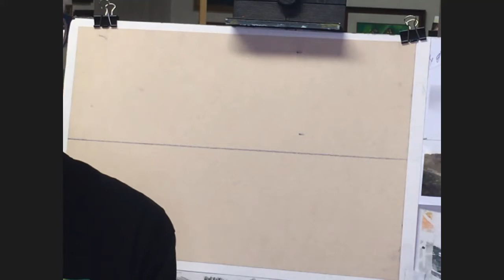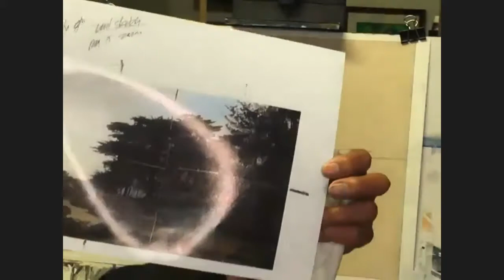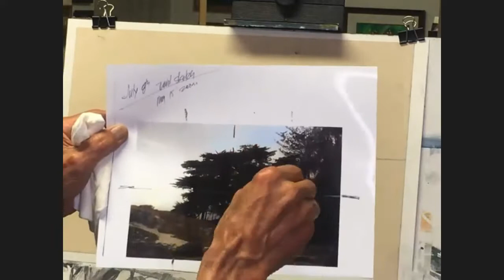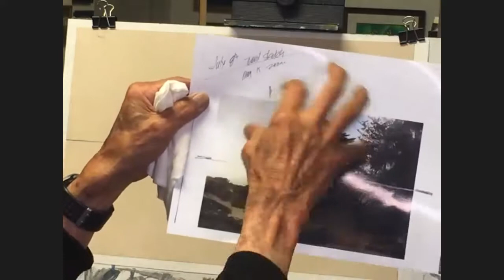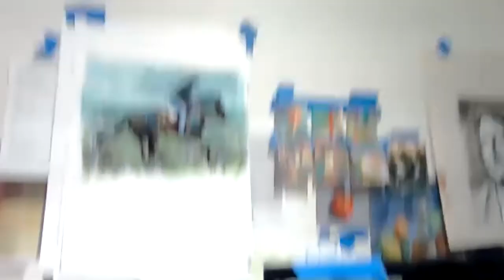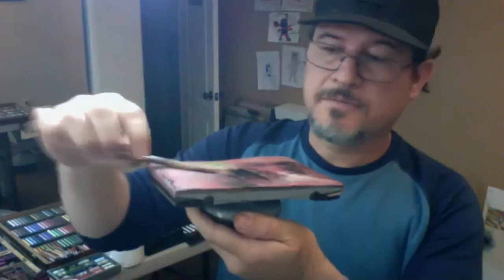Mike Ishikawa Landscape Themed Thursday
Pastel Tips & Techniques: Themed Thursday.  Pastel Society of Southern California member Mike Ishikawa hosts our May 6, 2021 Themed Thursday.  Mike shares his techniques and insight to create an awesome landscape!